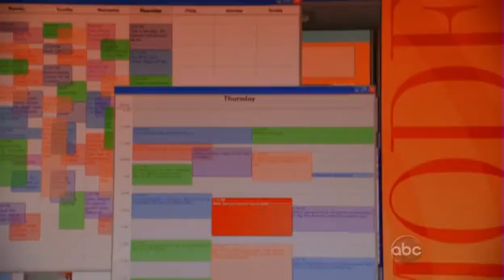Daniel & Betty ~ S04E19 The Past Presents the Future ~ Part 4